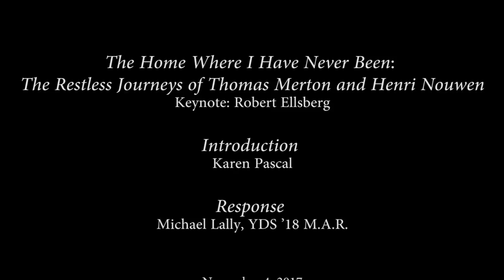The Home Where I Have Never Been: The Restless Journeys of Thomas Merton and Henri Nouwen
Keynote: Robert Ellsberg

Introduction: Karen Pascal

Response: Michael Lally, YDS ’18 M.A.R.